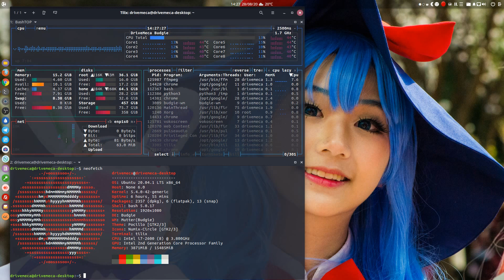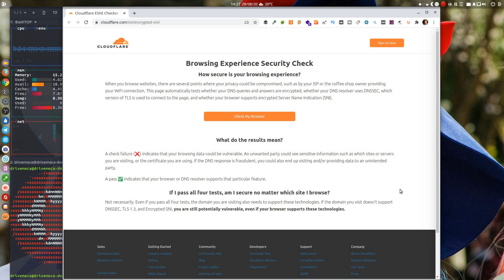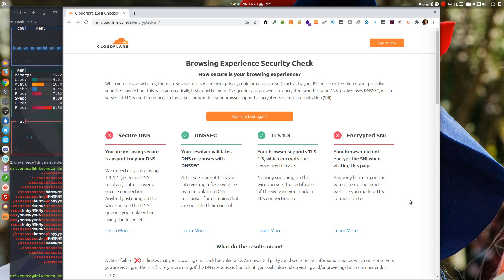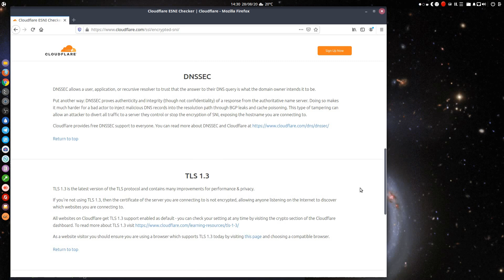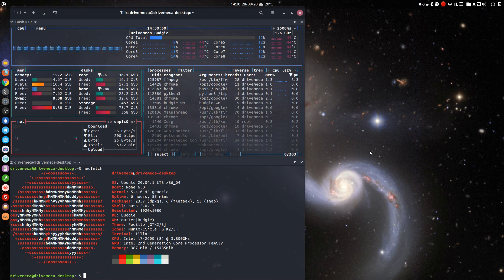Que tan seguro es tu navegador en Linux? 🤔